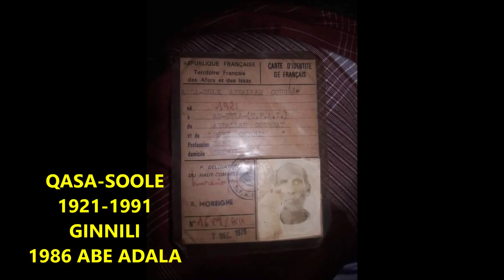HASSAN PILOTE GADA/ QASA SOOLE QAFAR GINNILI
QASA SOOLE QAFAR GINNILI 1986 ADALA